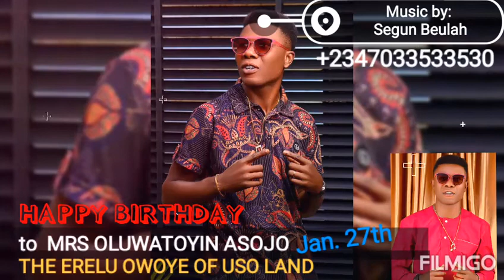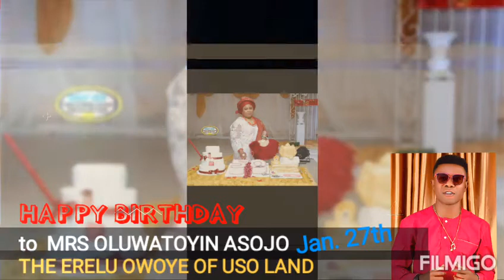Segun Beulah 4 Erelu Owoye Uso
Chief (Mrs) Oluwatoyin Asojo
[The Erelu Owoye of Uso Land]